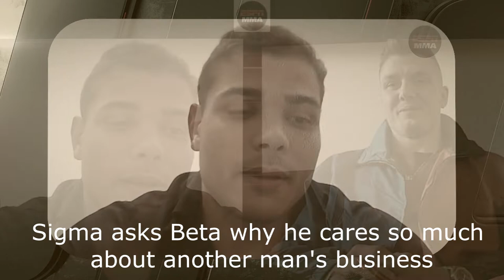Paulo Costa Sigma Grindset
Paulo Costa demonstrates sigma grindset when he and beta male Marvin Vettori are interviewed by alpha Brett Okamoto in advance of UFC Vegas 41 regarding Costa's supposed weight miss. A sigma does not weigh in at 211lbs by mistake, it is constrained beta male thinking to suggest he did. Respect the grindset.